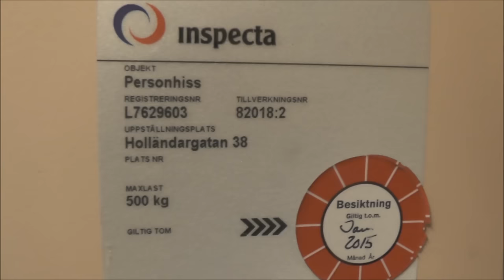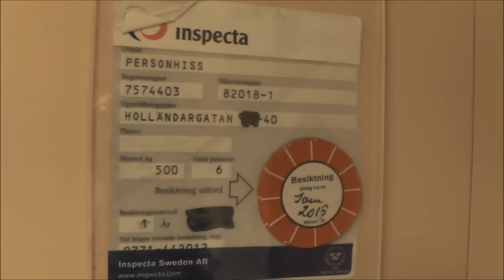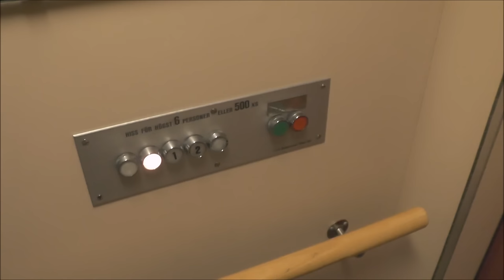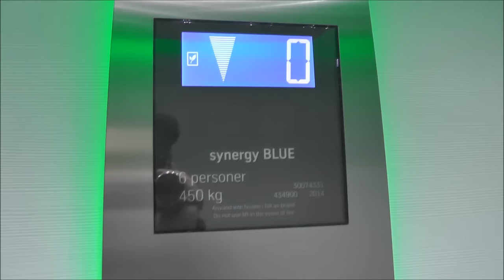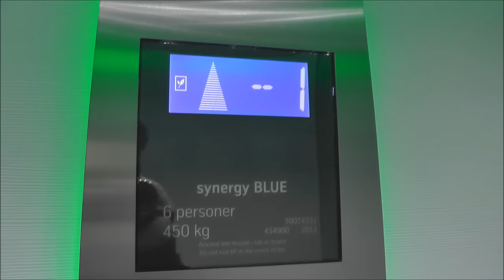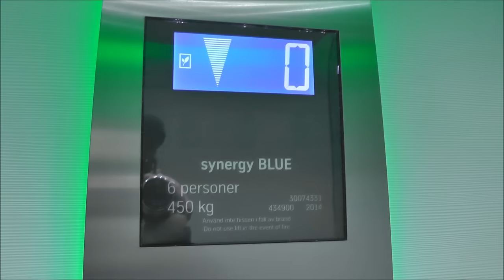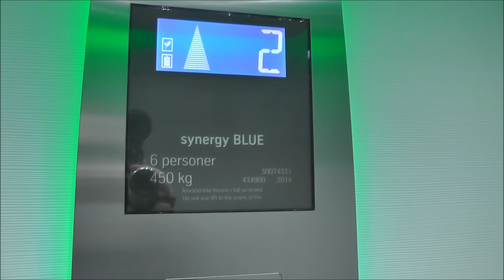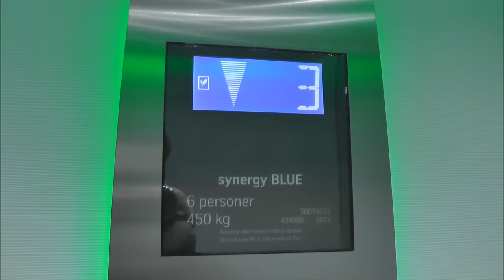ADDEs OldVSNew Comparison Tour E04 From Old Generic to something totally unexpected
#1: 70's Generic Hydraulic: 3:20
#2: THYSSENKRUPP SYNERGY BLUE!!! 5:50

Holländargatan 38: 0:27

Location - Address: Holländargatan 40, Stockholm (Vasastan) SWEDEN - SVERIGE